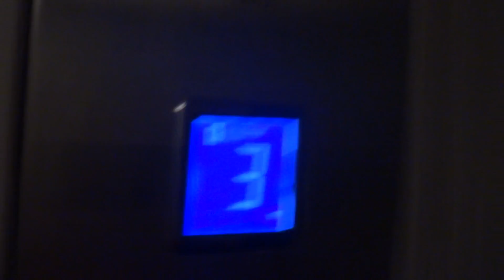Электрический лифт (г. Сергиев-Посад), V=1 м-с, г-п 630 кг (12)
1-й Ударной Армии 95